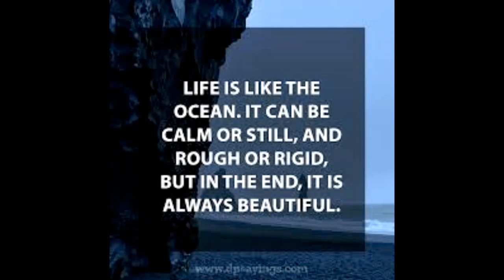Meaningful Quotes That Could Change Your Life